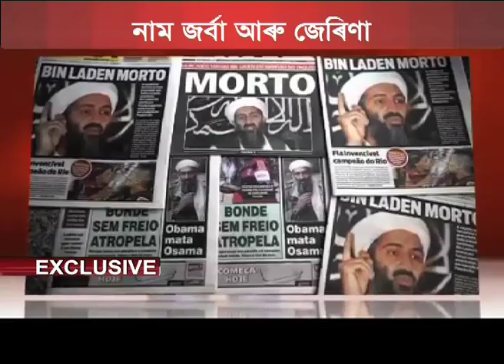dog and kaziranga